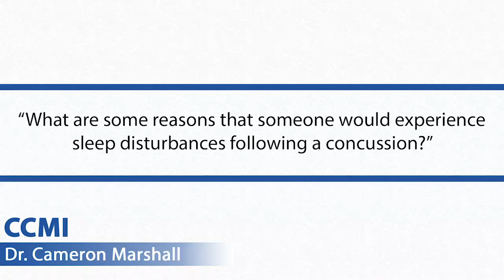What Can Cause Sleep Disturbances Following Concussion?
The causes for sleep disturbances following concussion are multifactorial. We discuss some of these causes including pain, chronic stress, psychiatric disorders, hormonal imbalances, sleep cycle disruption and diet.